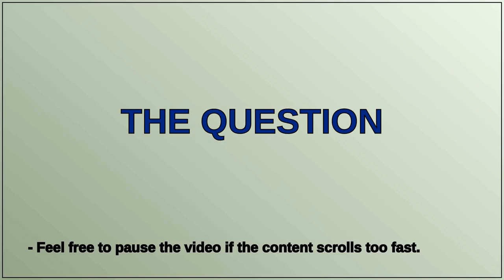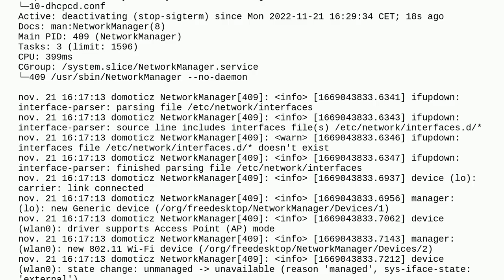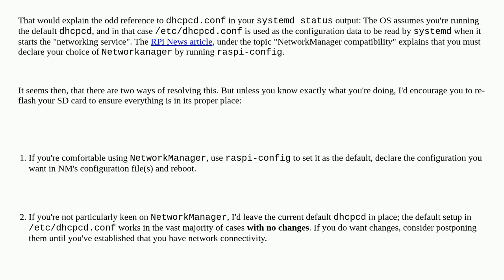Raspberry Pi 3/Raspbian 11 : Network Manager not working properly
A special thanks goes out to the community

  networking boot networkmanager